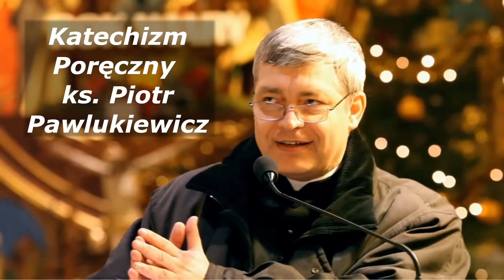Katechizm poręczny ks Piotr Pawlukiewicz 2007 07 08